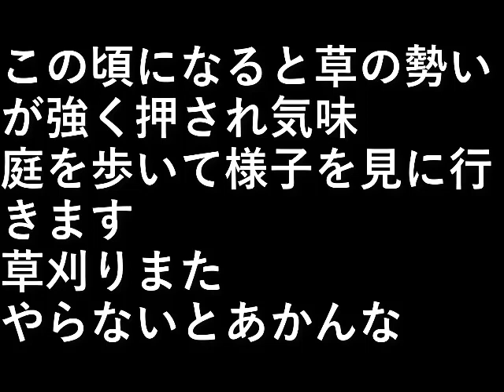７月中の庭の様子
この頃になると草の勢いが強く押され気味。
庭を歩いて様子を見に行きます。

草刈りまたやらないとあかんな。

設備屋の適当田舎暮らし